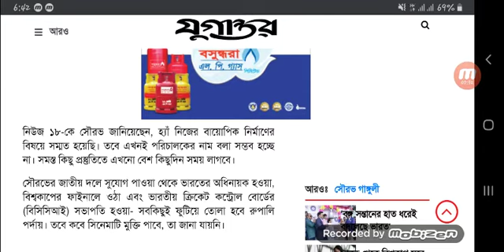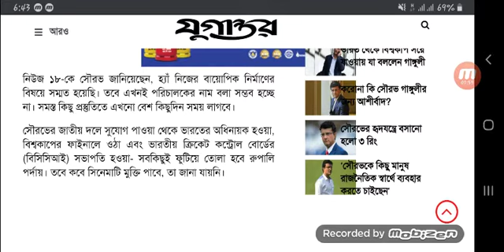এবার বড় পর্দায় সৌরভ গাঙ্গুলীর বায়োপিক || Sourav Ganguly biopic movie || Updates info